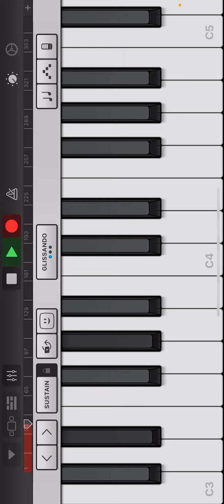Safe place (music) sorry for recording late